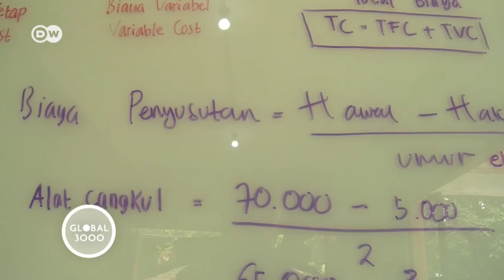Social Entrepreneur Indonesien: Helianti Hilman | Global 3000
Helianti Hilman möchte indigenen Bauern bessere Absatzmöglichkeiten für ihre Produkte bieten. Dafür hat sie ein Netzwerk mit über 50.000 Landwirten geschaffen.